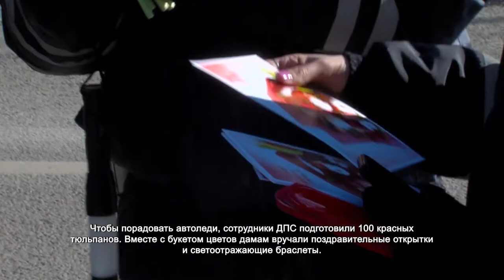Сотрудники ДПС поздравили автоледи с 8 марта. 5.03.2022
Взмах жезла и водитель автомобиля прижимается к обочине. Сегодня инспекторы ДПС тормозят только девушек. Но повод для остановки вовсе не проверка документов, а Международный женский день.